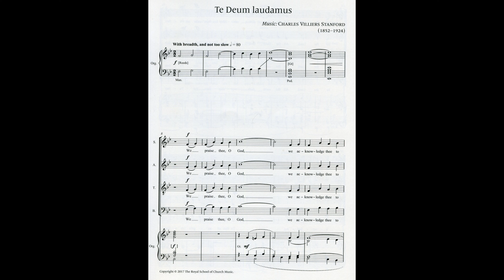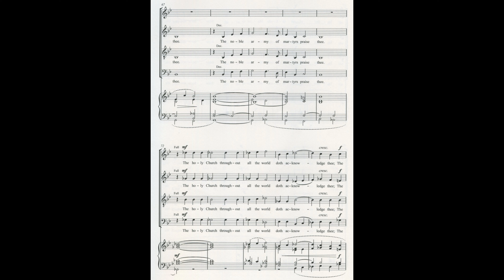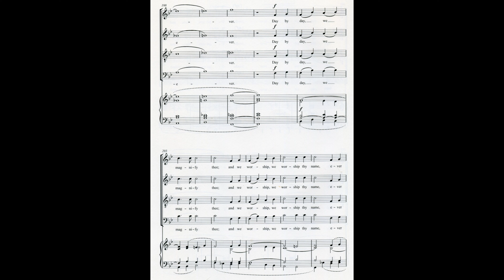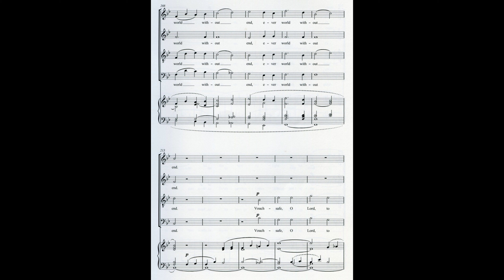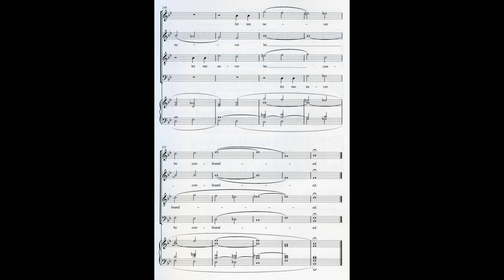Te Deum in Bb Major - Charles Villiers Stanford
A scrolling score to help singers to practise this music